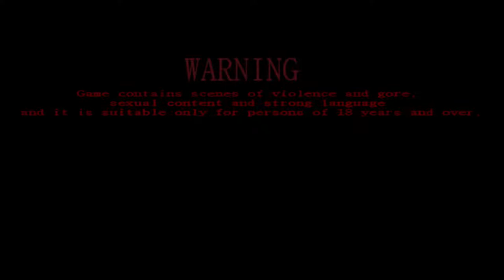Downfall #02 - I really love my crazy Ivy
liar, liar, liar...
"excuse me?"
This game is pretty good already. I mean, just take a look at my wife. She's great!

part 2